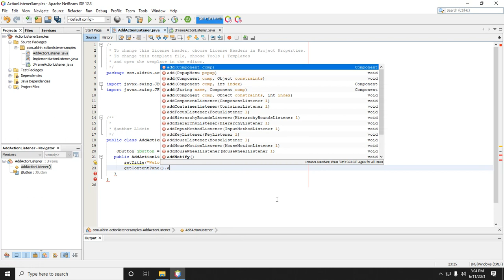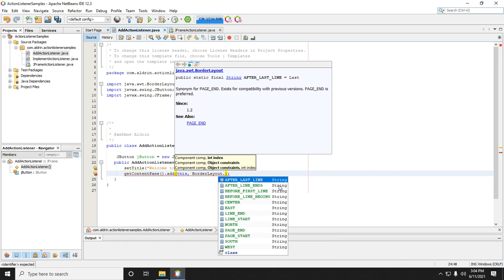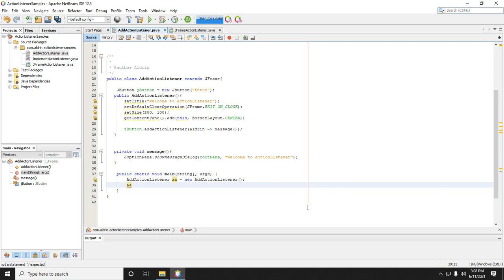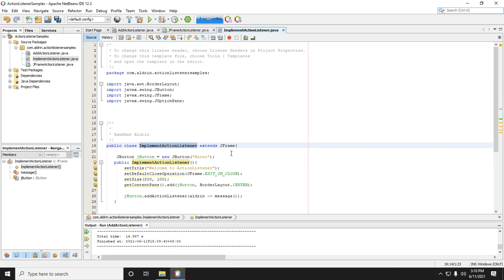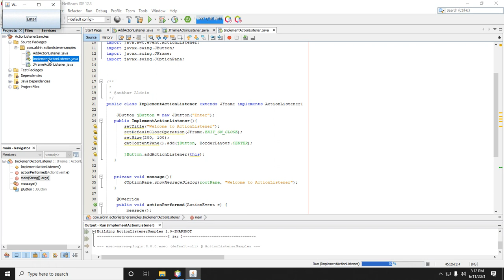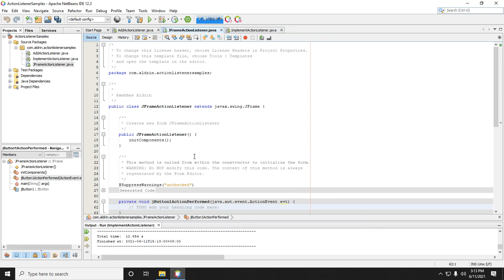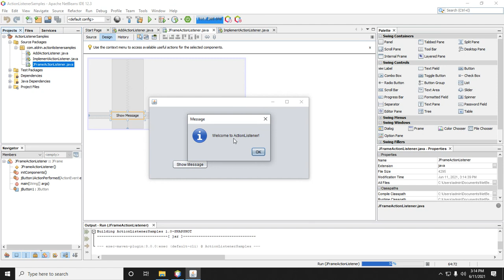Java Swing Tutorial: 7. Event: ActionListener |Tagalog